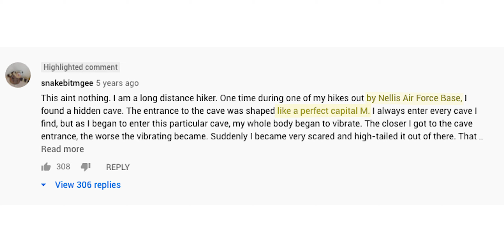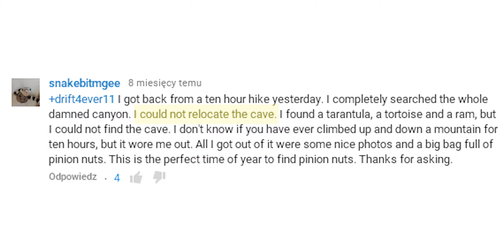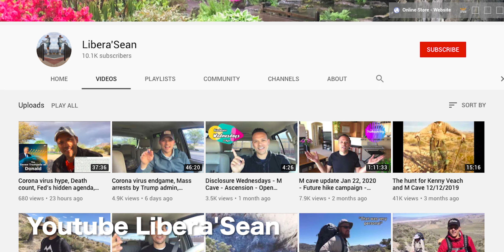The M Cave - Unsolved Mystery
NEW ANYTHING STRANGE MERCH!!
Support us and buy a t-shirt or coffee cup!

In this case we talk about the mystery of The M Cave found by Kenny Veach also known as snakebitmgee. Kenny was hiking near Las Vegas Nevada, close to Nellis Air Force Base and Area 51 when he saw a cave shaped like the capitol letter M. When he got close to the cave he started to vibrate until he was so scared he ran away. After posting his story to YouTube and reddit it went viral, Kenny went back searching for the cave with his camera but couldn't find the cave.

A month later Kenny set out for a 3 day hike to find the cave, he never returned and the only thing found was his cell phone. Other you tubers are still searching for the cave and the unsolved mystery behind Kenny's death/disappearance. to see him go on future explorations for the M Cave.

INTERESTED IN GHOST HUNTING?
Here is our recommended equipment list:

1. Audio Recorder

2. EMF Detector - (K2 Meter)

3. Spirit Box - P-SB7

4. Night Vision Cameras
Bell and Howell
Canon XA10 (PRO CAMERA)

6. Carrying Hard Case

7. OUIJA BOARD